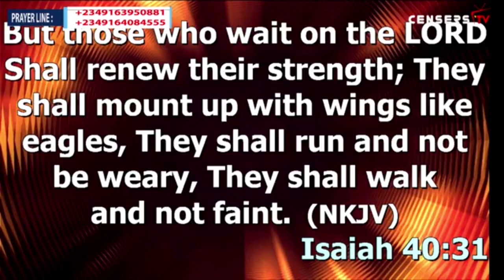August 18, 2022